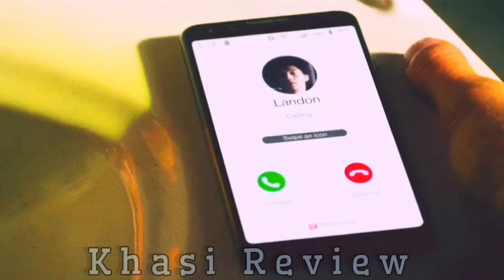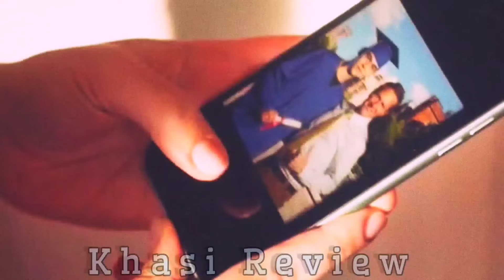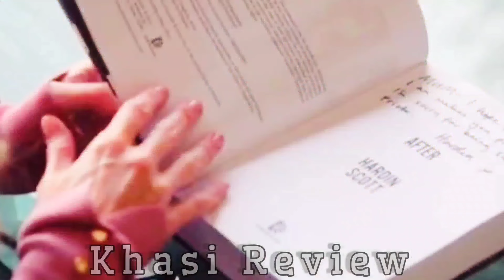Naba kam tip eiei ngop ka samla_BYNTA 4 |khasimovies review| khasi explained| khasi story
Naba kam tip eiei bapli ngop ka samla kaba tipsngi bad ka jingim ka jong ka ka lah kylla lut naduh ba ka lah iakynduh bad u |khasi story | love story |khasi movie review